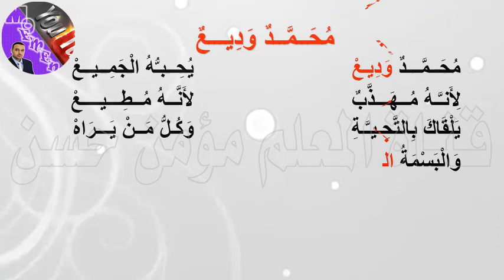نشيد ( محمد وديع ) مكرر ومميز